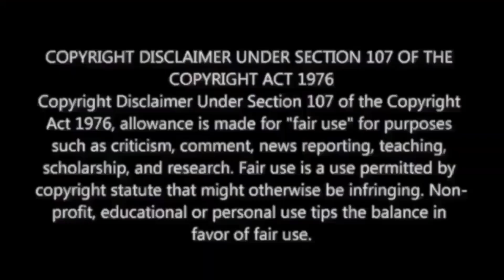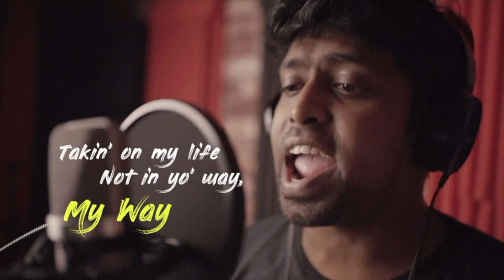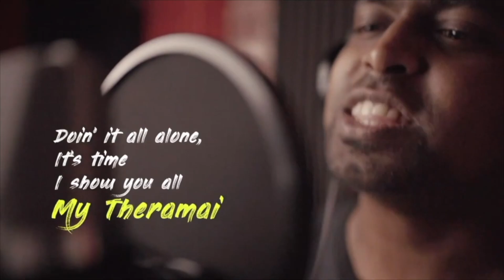Sri Ramadootha Stotram Reaction | Hanuman in Cinemas Jan 12th| Prasanth Varma | M.O.U | Mr Earphones